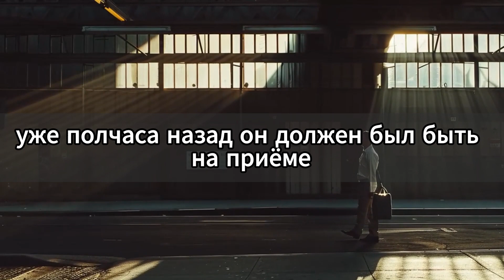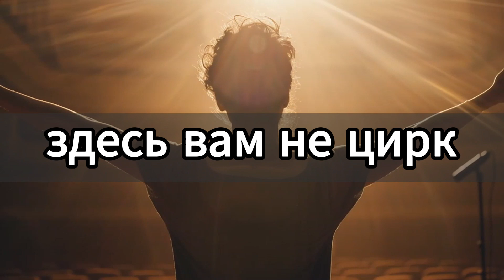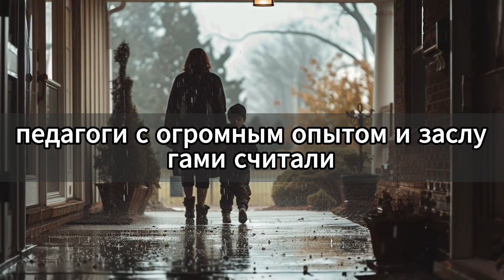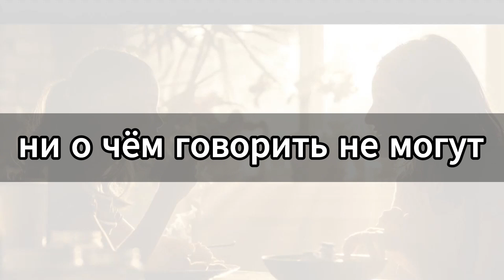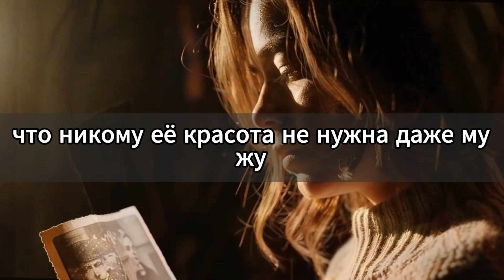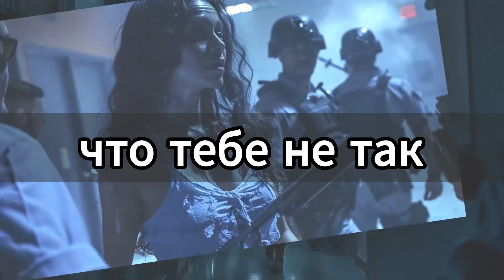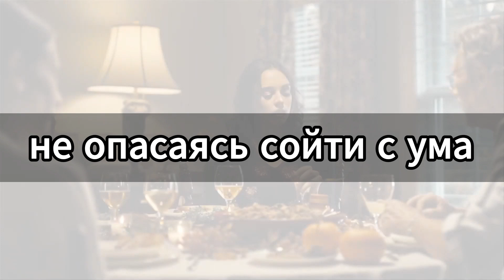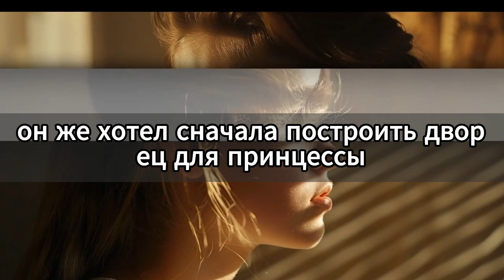Вдова врача вернулась в старый дом и обнаружила нечто шокирующее: то, что произошло, поражает! p1